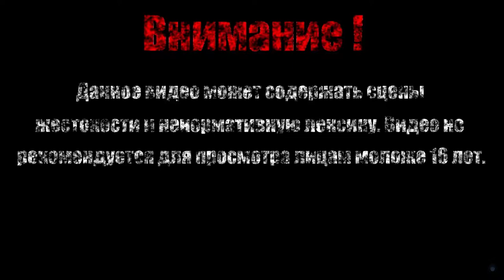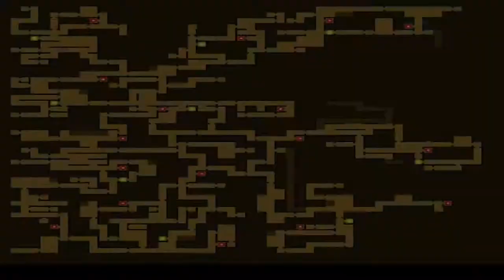ДЕМОНИЧЕСКИЙ ЦВЕТОК【After Death】#8